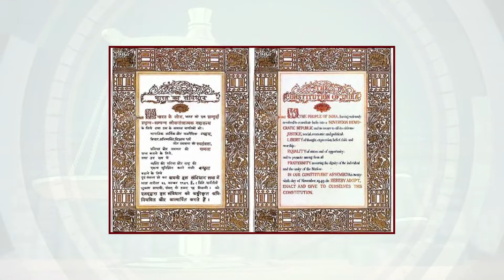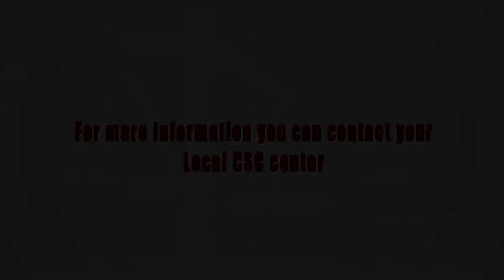CSC Module 1 Fundament Rights Bangali 16 Mar 2017